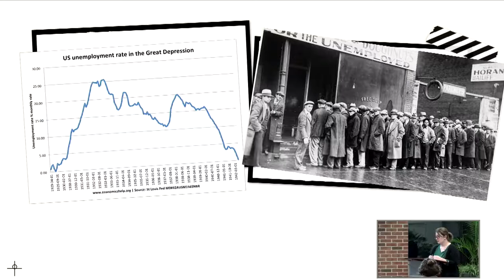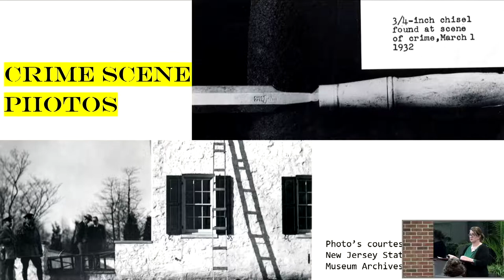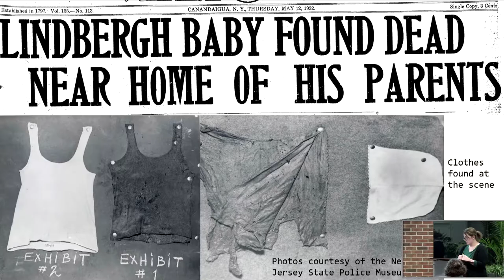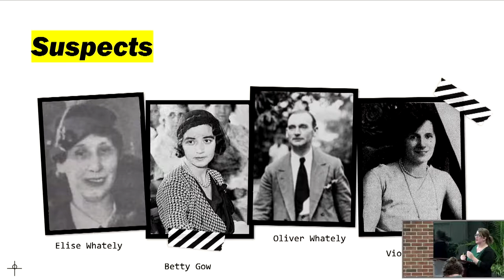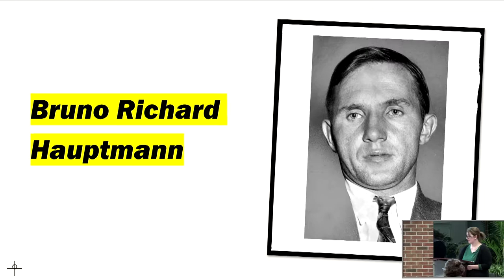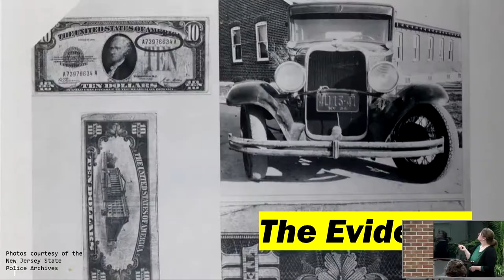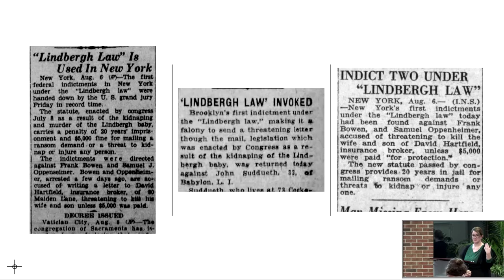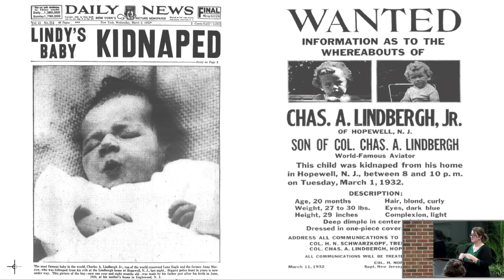Headlines from History: The Lindbergh Baby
Speaker Lacey Fontaine from the Charles Lindbergh House and Museum shares the research conducted at the Museum about the Lindbergh baby case, and the conclusions they have come to based on the study of both secondary and primary sources connected to the case.